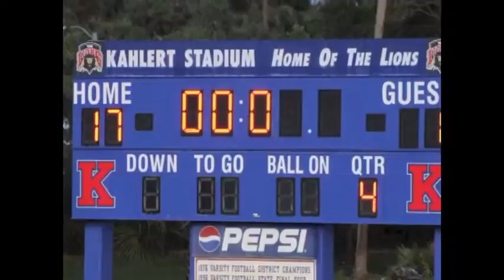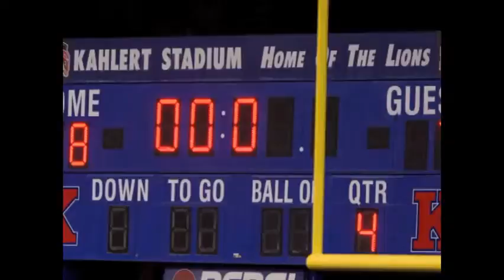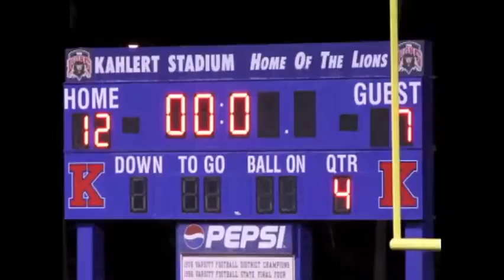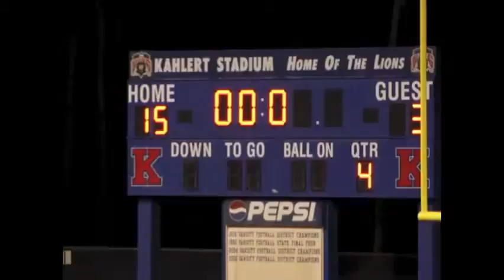TKA lax movie 2013